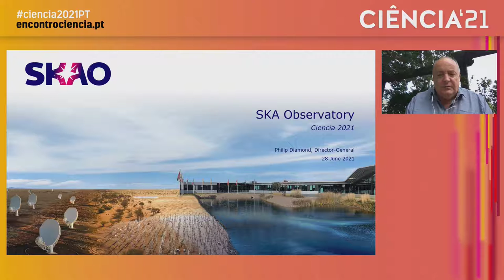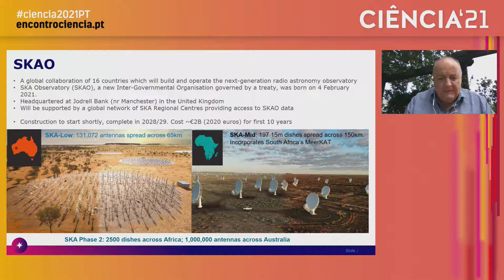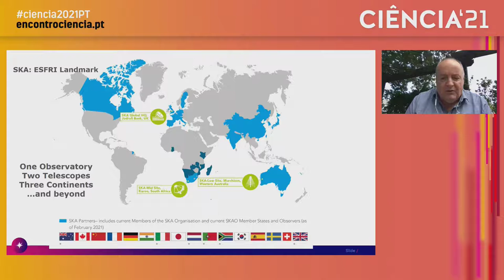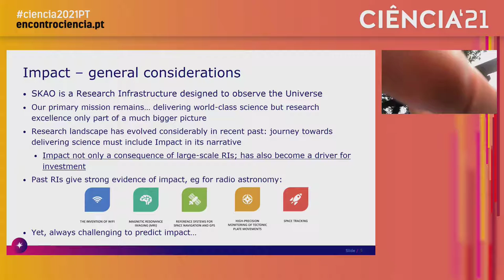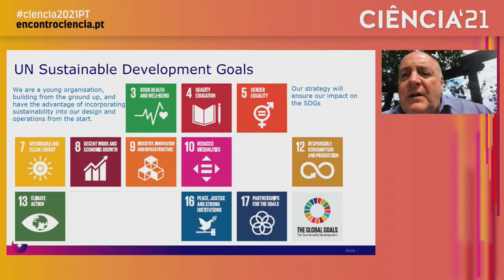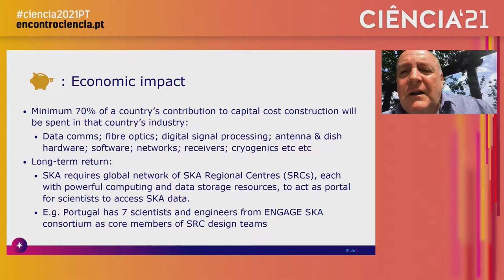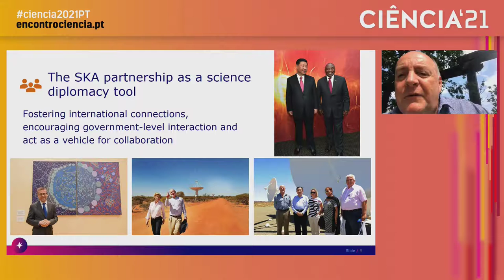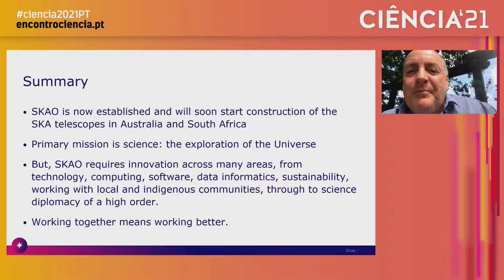Sessão SKAO High Level Dialogue, 28 Jun 2021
Sessão SKAO High Level Dialogue

Organização:
PT SPACE

Descrição:
The Ciência 2021 Conference aims to promote scientific discussion from a wide variety of scientific areas and perspectives, including astronomy and space sciences. The thematic session – A High-Level Dialogue on the SKAO - is dedicated to generating a high-level dialogue where we take a closer look at the Square Kilometer Array Observatory (SKAO), a newly born intergovernmental organization with the ambition to bring together a wealth of the world’s finest scientists, engineers, and policymakers to build the world’s largest radio telescope. To elaborate on the contribution of the SKAO to our understanding of the Universe and the interplay between science, industry, and diplomacy and the catalytic role of the SKAO in bringing those dimensions together, we invite representatives of the SKAO and its governing bodies, the scientific community, government officials of member countries, and key players in the innovation business.

Abertura da Sessão com Alunos de Projetos Ciência Viva:
Isabel Avillez - Escola Sec. de Cascais |Projeto EU-SDC

Intervenção Inicial:
Claudio Melo, Portugal Space

Moderação:
Oradores:
Phillip Diamond, SKAO General Director
Peter Quin, ICRAR Executive Director, Australia
Antoine Petit, CNRS President, France
Lourdes Verdes-Montenegro, Senior Researcher, IAA, Spain
Dalmiro Maia, FC-UP, Portugal
Sonia Anton, Researcher, University of Aveiro, Portugal
João Ferreira, FCNN General Coordinator
Ricardo Armas, Critical Software Business Dev Director, Portugal
Daan du Toit, Deputy Director-General International Cooperation and Resources, DST, South Africa